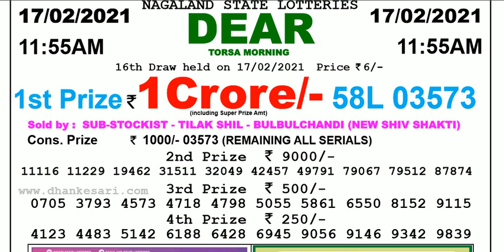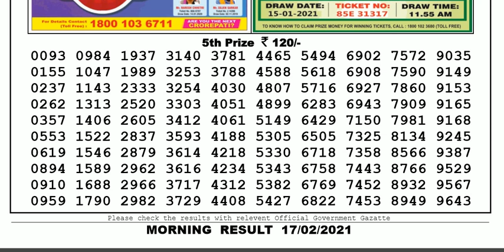Lottery Sambad Lottery Result 11.55am 17.02.20 Nagaland Lottery Live gdn